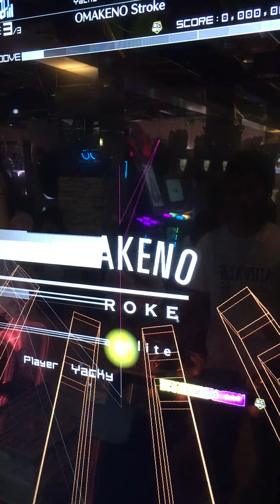「OMAKENO Stroke」HARD FC S⁺⁺ PERFECT 直撮り 【グルーヴコースター3】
Player：Yacky(うｐ主)

最後めちゃくちゃ緊張しました
よく見ると、最後の連打、すごくギリギリで光ってますね…
危なかった(o´д`o)

難易度10、６つ目の理論値です！